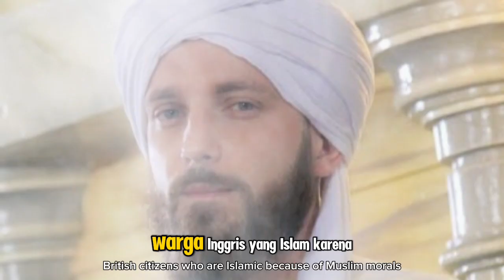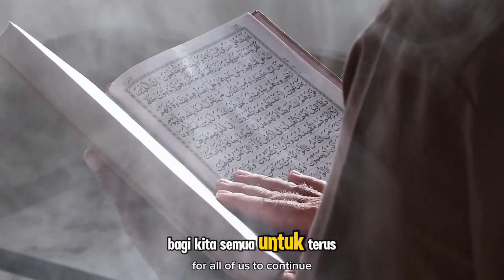Syekh Mus'ab Pendfoud, Warga Inggris yang Islam karena Akhlak Muslim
Judul  Syekh Mus'ab Pendfoud, Warga Inggris yang Islam karena Akhlak Muslim

**Deskripsi:**

Video ini mengisahkan perjalanan Syekh Mus'ab Pendfoud, seorang warga Inggris yang menemukan cahaya Islam karena terpesona oleh akhlak mulia seorang muslim. Syekh Mus'ab, yang sebelumnya hidup di lingkungan non-muslim, akhirnya memilih Islam sebagai jalan hidupnya setelah melihat keindahan sikap dan perbuatan seorang muslim. Kisah ini mengajarkan kepada kita betapa pentingnya akhlak dalam berdakwah dan bagaimana perilaku baik dapat menjadi jembatan untuk menyentuh hati orang lain, hingga mereka mendapatkan hidayah dari Allah Subhanahu wa Ta'ala.

Dalam video ini, kita akan belajar tentang kekuatan akhlak yang baik dalam menyebarkan kebenaran Islam, dan bagaimana seorang muslim bisa menjadi contoh nyata dari ajaran Rasulullah Shallallahu 'alaihi wa sallam. Semoga kisah inspiratif ini memotivasi kita semua untuk terus memperbaiki diri dan menjaga akhlak yang mulia di setiap kesempatan.

Kunjungi Juga:
sains experiment,
sains data,
sains anak,
sains astronomi,
animasi sains,
sains biologi,
sains biomedis,
belajar sains,
sains channel,
data sains,
debat sains dan agama,
diskusi sains,